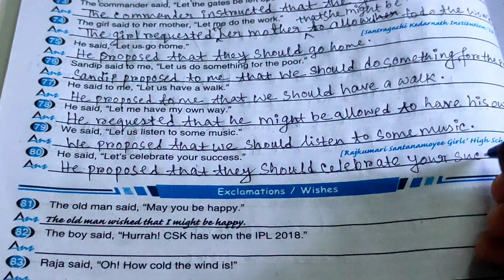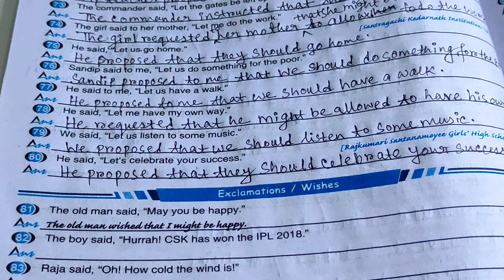Ray And Martin Question Bank | Class 8 English Narration Change | Extra Activities Part 6